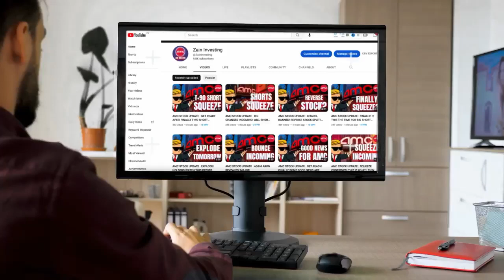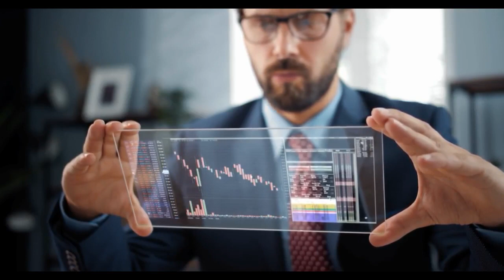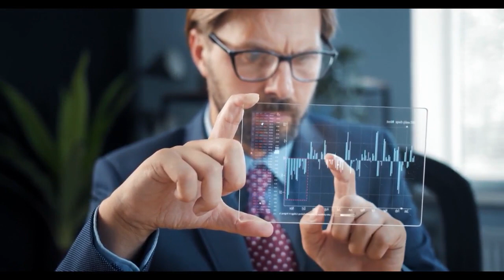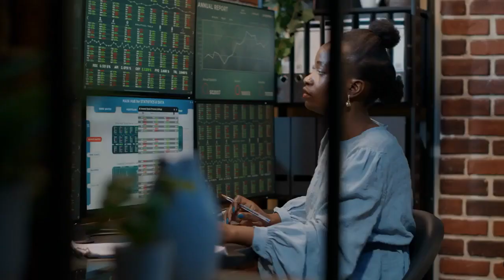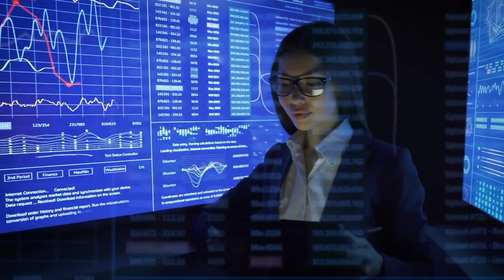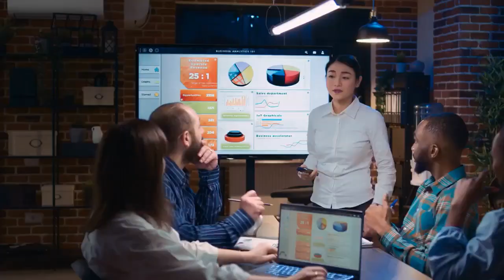AMC STOCK : AMC TO SKYROCKET! TOMORROW WILL BE THE HUGE FOR AMC STOCK